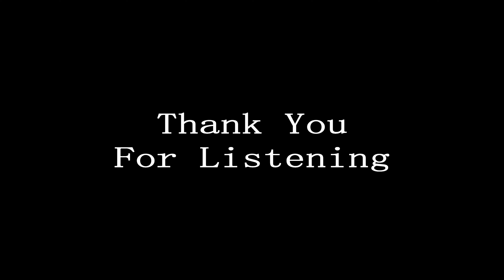INFLUENCE (Full Album)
A teen going through his high school career details his experiences with social anxiety, depression, and lack of confidence in himself and his future in this conceptual rap album.

Chapter 1: Priorities - 0:00:00
Chapter 2: Youth - 0:06:39
Chapter 3: Same Vibe - 0:10:00
Chapter 4: Comprehension - 0:15:44
Chapter 5: Limits - 0:20:24
Chapter 6: Echo - 0:25:25
Chapter 7: Lies - 0:30:25
Chapter 8: Deception - 0:38:04
Chapter 9: Karma - 0:44:16
Chapter 10: Set Notion - 0:49:22
Chapter 11: Influence - 0:54:38
Chapter 12: Who I Need To Be - 0:58:46
Chapter 13: Pasture - 1:02:43

Thank you to everyone who has believed in me and my musical ideas. Words cannot express how thankful I am to you all.